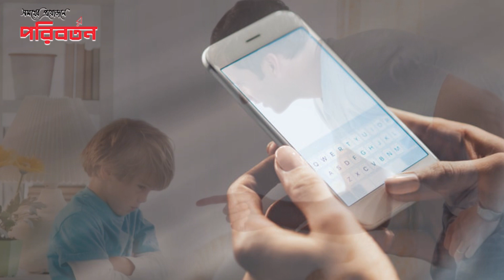বাবা-মায়ের যে ৮ অভ্যাস সন্তানের ভবিষ্যত ধ্বংস করে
বাবা-মায়ের সবচেয়ে বড় সম্পদ তাদের সন্তান। একজন সফল মানুষকে অনেকাংশে তার বাবা-মাই গড়ে তোলে। কিন্তু তাদের কিছু অভ্যাস হয়তো একজন সম্ভবনাময় সন্তানের ভবিষ্যৎকে ধ্বংস করে দিতে পারে।

এখানে বাবা-মায়ের এমনই ৮ টি অভ্যাস ও আচরণ উল্লেখ করা হল, যার ফলে একজন সম্ভাবনাময় সন্তান তার ভবিষ্যৎ জীবনে ব্যর্থ হতে পারে।

Poriborton Official Address:
Poriborton